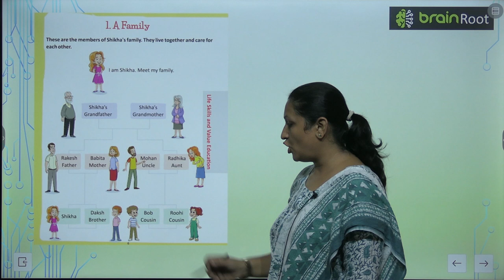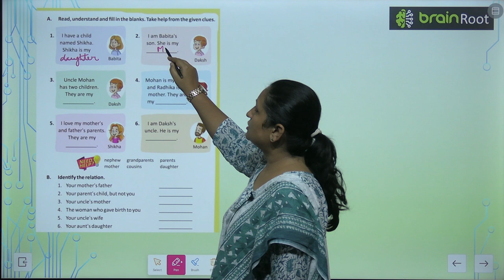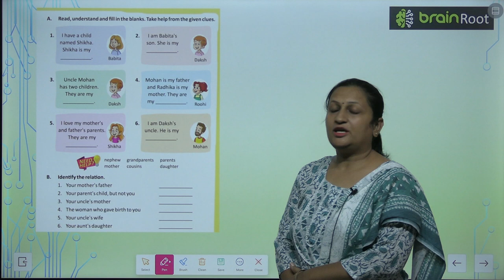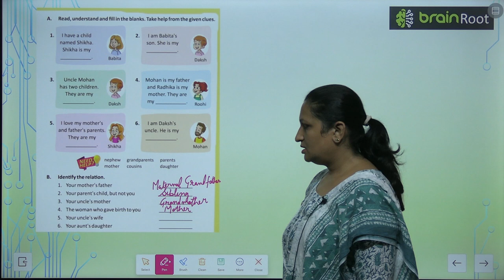Brain Root Class 2 Chapter 1 A Family